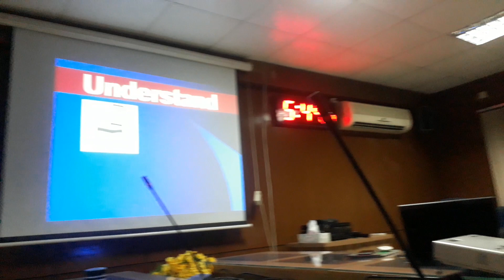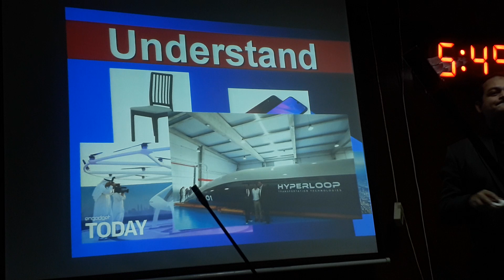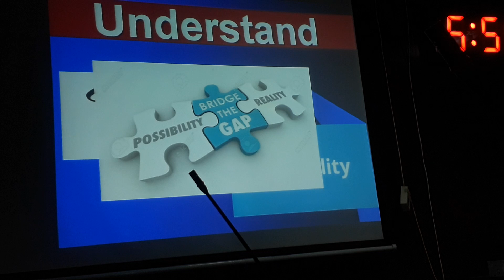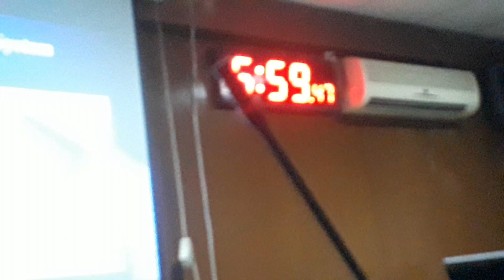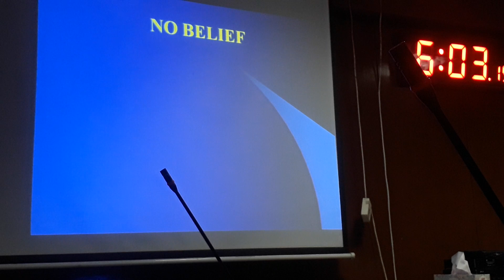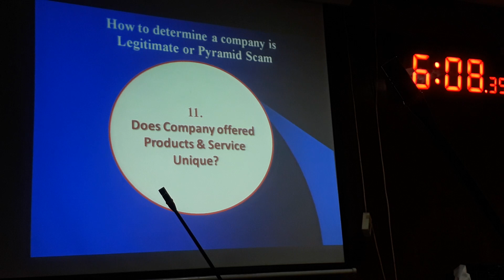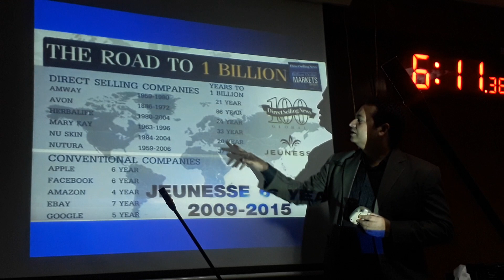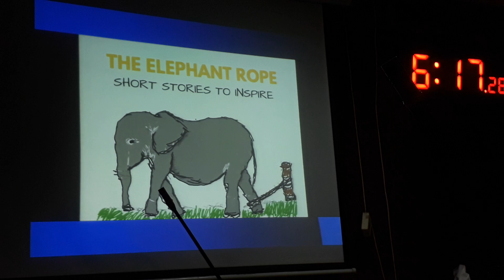Motivational Training By Md Fakruddin Asif Jeunesse Global - 05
Motivational Training ।।motivationalspeech